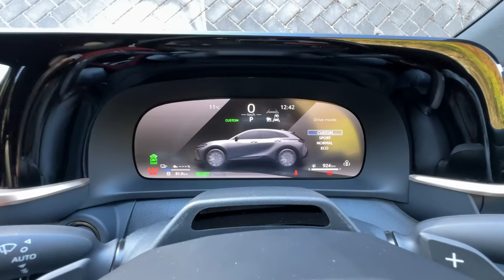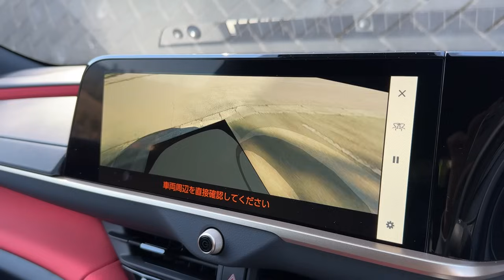トヨタ 新型クラウンスポーツ RS PHEV 1日試乗！内外装編 自然光のアッシュがヤバイ！TOYOTA NEW CROWN SPORT RS inside&outside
トヨタ新型クラウンスポーツRSで1日試乗してきました！今回は試乗車内外装編をお届けします。RSにはHEVにはない専用装備が設定され特別感を感じられるクルマになっています。自然光に当たるアッシュカラーのクラウンスポーツRSをじっくりご覧下さい！

トヨタ 新型クラウンスポーツ Z 1日試乗 内外装編 サンドブラウンの内装が良すぎた！雪国でも〇〇で吹き飛ばす威力あり！TOYOTA NEW CROWN SPORT Z inside&outside

【意外⁉︎】トヨタ 新型クラウンスポーツ RS PHEV 1日試乗スタート！EVでパドルシフトを使うとこうなる！NEW CRWON SPORT RS Test Drive